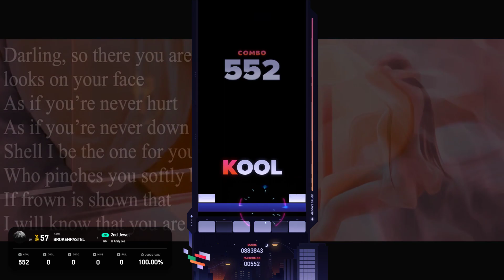[EZ2ON REBOOT : R] {B} 2nd Jewel 6K NM 10